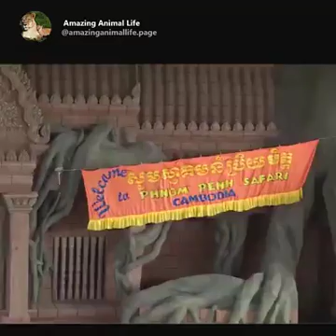Skillnya lebih hebat dari manusia!!!! Wajib nonton